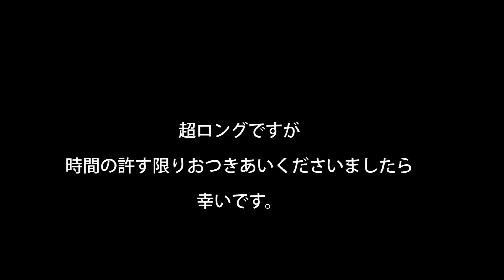【マロッピーズ】神ごはんにアレンジしたらのらりくらり食べるとんすけ。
いつもののんびり食べです。
超ロングですがお付き合いくださいましたらうれしいです。

Marroppy's！